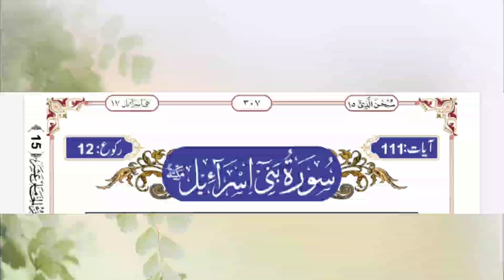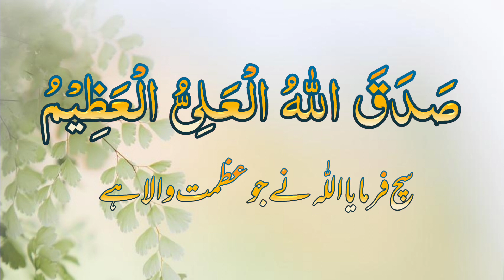Sura Bani Israel Ayat 26,27,28,29,30 | Urdu Tarjuma or Tafseer سورۃ بنی اسرائیل اردو ترجمہ و تفسیر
Surah Bani Israel Ayat 26,27,28,29,30 Urdu Translation| سورۃ بنی اسرائیل اردو ترجمہ و تفسیر